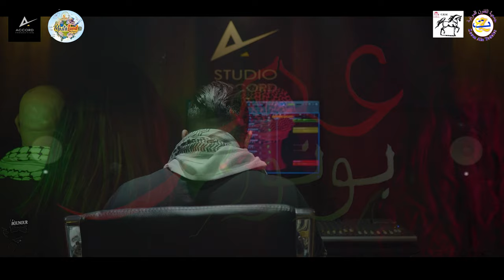Clip falestine La paix soit sur toi .. فلسـطـيـﮯن .. إليكيـﮯ السلام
تأليف و إخراج : عمر بونور
ألحان و توزيع : بن عبد الله نجار
علاقات عامة : عبد القادر عباسة
حاج سيسي ( Sonoriste mostaganem)
توجيهات فنية : بن زينة وليد
مدير التصوير : حبيب بن شرقي
بمشاركة : الفنان التشكيلي شمسو بلعربي
أداء : آية بغدادي
كريم فيصل حريق
نور الهدى شيخاوي
كادير بلعباس
إليكي السلام
كليب
clip
palastine
فلسطين
غزة
ghaza
القدس